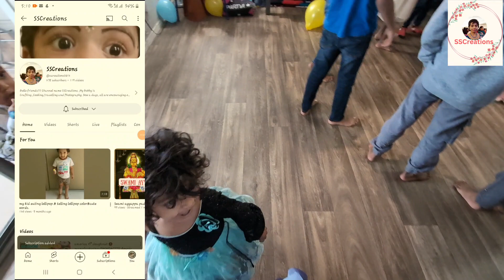Friend వాళ్ళ Babu Birthday Party కి వెళ్ళాము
Hello everyone!
In this SSCreations,I'm showed you Birthday Party in USA at my friend's home